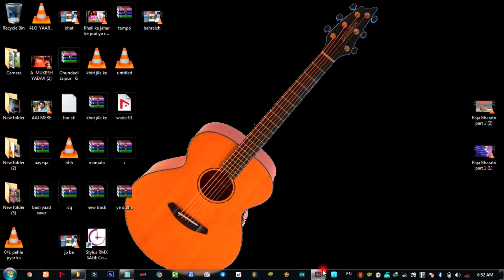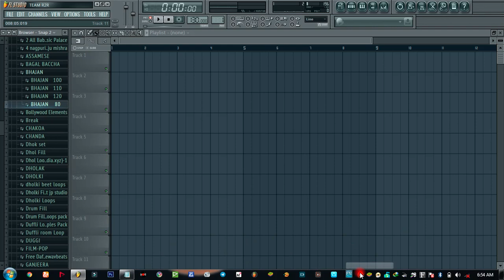official bhajan loops zip file download || Dholki project zip file download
अगर आप हमारे वीडियो को पसंद करते है तो PLZ चैनेल को

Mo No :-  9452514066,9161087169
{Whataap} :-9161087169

                                               Music Director
                                              Jaipal Deewana
                                                     (Singer)

मेरे अन्य यू टूब चैनल